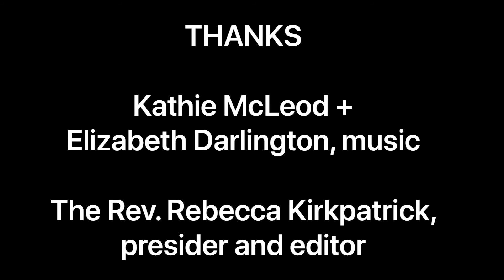Children's Chapel Holy Week: Holy Tuesday